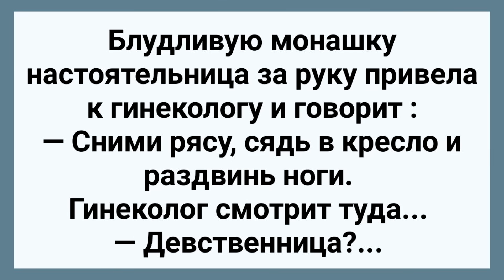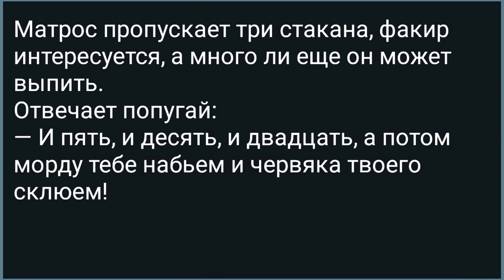Блудливую Монашку Настоятельница Повела к Гинекологу! Сборник Свежих Анекдотов! Юмор!